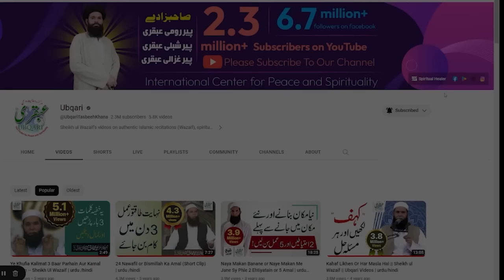Namumkin Ko Mumkin Karne Ki Taqat || Hazrat Aoun (Sallam Ullah) Se Guarantee Shuda Amal | ubqari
Namumkin Ko Mumkin Karne Ki Taqat  In Chuti Ayat Main Hay | Hazrat Aoun (Sallam Ullah )Se Guarantee Shuda Amal | ubqari  | urdu/hindi

surah tauba ki akhri 2 ayat ka wazifa ,wazifa for hajat, powerful wazifa for any hajat, powerful wazifa for all problems, powerful wazifa for any problems , powerful amal wazifa for all problems, last 2 ayats of surah taubah,ahle bait ki fazilat